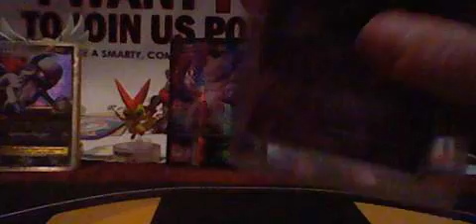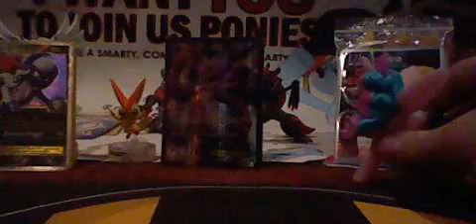Tadashistudio Pokemon Raffle Shout-out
He is a very awesome poketuber!!!